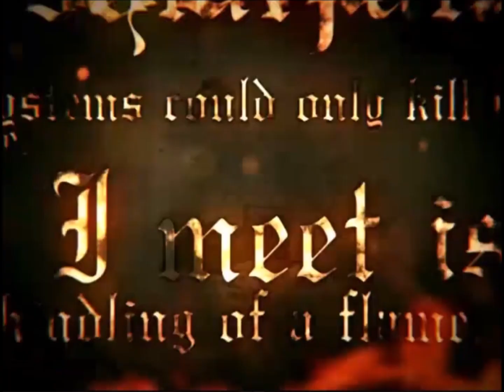[IIDX DJ TROOPERS] Übertreffen / TAKA respect for J.S.B.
A remix of Johann Sebastian Bach's Lute Suite No. 2 (BWV 997) - Prelude. Received these new overlays that are exclusive to it's SP LEGGENDARIA chart that debuted in IIDX CANNON BALLERS. Originally from pop'n music 14 FEVER!, it becomes one of the EXTRA STAGE crossover songs of the MILITARY SPLASH #1 unlock system. Beautiful remix.